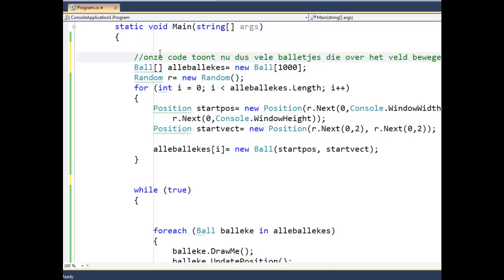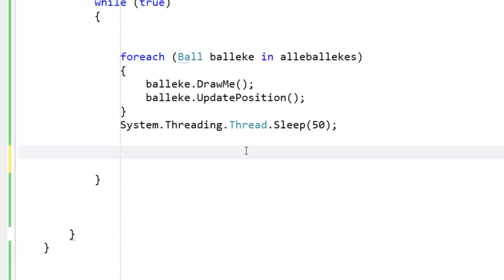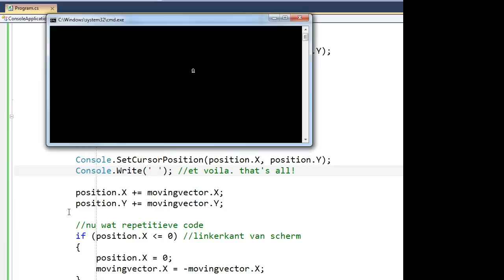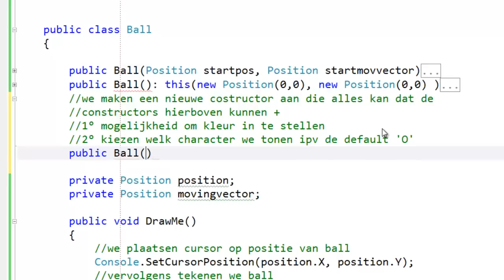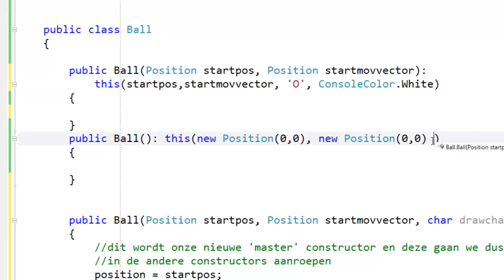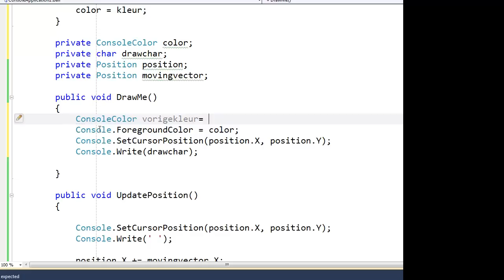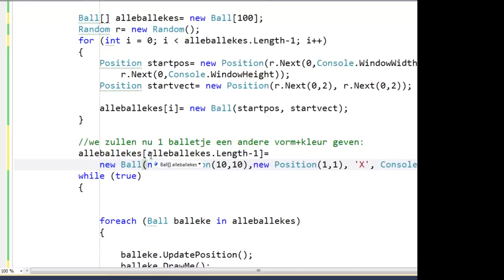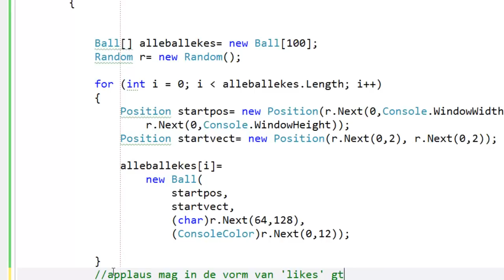Werken met klassen deel 3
Enkele cosmetische uitbreidingen op het 'beweeg de balletjes'-demo:
overloaded constructors, this() keyword
enum+casten